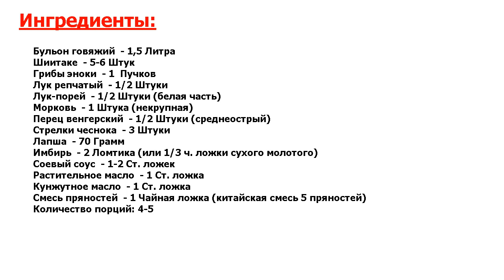★ГОТОВЛЮ ЕГО ПОЧТИ КАЖДЫЙ ДЕНЬ!★ ГРИБНАЯ ЛАПША НА КИТАЙСКИЙ МАНЕР ★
★Восхитительный рецепт● Насыщенный ароматный суп, он питательный и вкусный● Грибную лапшу любят многие, я же предлагаю немного изменить привычный вкус с новыми пряностями● Такой суп будет очень хорош в прохладный период●